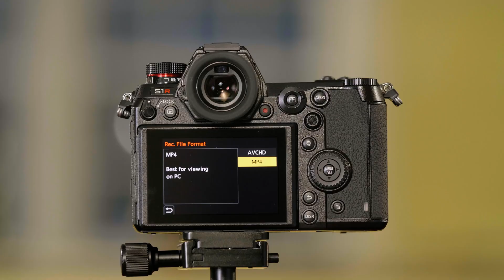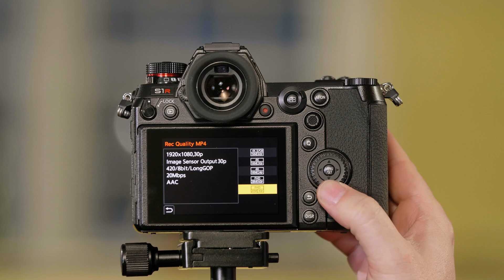Recording Image Quality & Format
In this video we will show you the different settings for recording quality and file types in the LUMIX S1 and S1R and briefly inform about the differences of AVCHD and MP4.